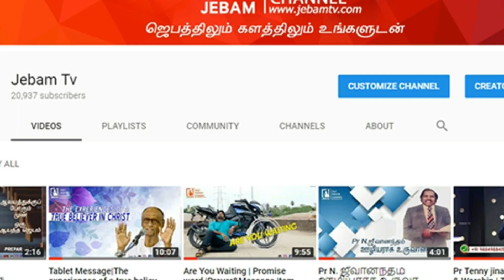News Prayer | போதைக்காக வார்னிஷ் குடித்தவர் பலியானார் | வாங்க ஜெபிக்கலாம் | Jebamtv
போதைக்காக வார்னிஷ் குடித்த ஹோட்டல் தொழிலாளி வயிற்று வலி ஏற்பட்டு பலியானார்.

1. The Holy One- A programme where God is being praised for His holiness by describing His attributes.
2. Prayer Walk- Each day a street is selected and prayer walked. So monthly 22 streets are walked and prayed for.
3. Traffic prayer-Telecast of Praying on the accident spots .
4. Emergency prayer-Instant telecast of prayer points and Praying for the critical patients in the hospitals as and when the prayer needs are shared from 17 different well known hospitals in the city.
5. Breaking Prayer- whatever be the breaking news would be immediately telecasted as a prayer need.
6. How to Pray?- Based on the ongoing issues of the society, three different pastors discuss how to avoid the future repetitions of the same issues and pray for the same.
7. My leaders-Telecast of conducting Personal interviews with Government Leaders and praying for them based on 1Timothy-1:2.
8. The Real Fighters- Daily prayer for the army and the police departments.
9. The Real Heroes- Daily prayer for the safety of Ambulance drivers.
10. Men of God- Personal interview with men of God where they share their testimonies and life experiences.
11. A Hand full of flour and little oil- Diet advice for pastors and preachers, live cooking, suggestions for consuming energy giving food for pastors before ministering on the stage.
12. Wedding at Cana- Telecasting the interview with the men of God on their Wedding Anniversary.
13. Don’t Worry- Teaching the people How to pray instead of worrying when the enemies rise against them.
14. Media Missions- Praying for all the Christian Media channels.
15. Seed- Telecasting the lives of the men of God who have entered into eternal glory.
16. Goodnight – Thanksgiving prayer for the day.